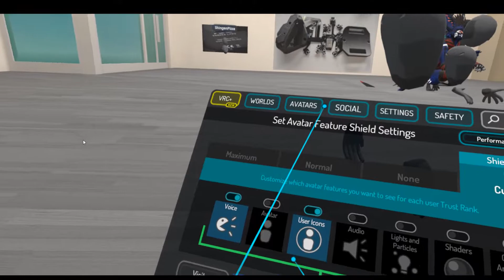thundratracker meet up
11-11-21 meetup from thundratracker vr chat